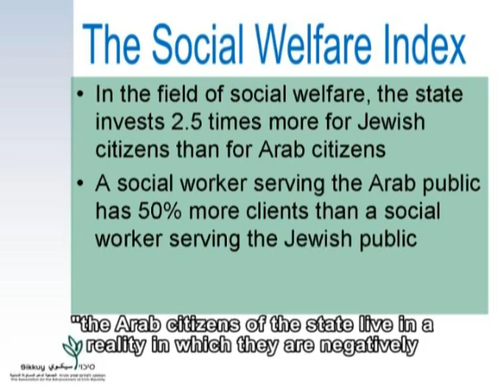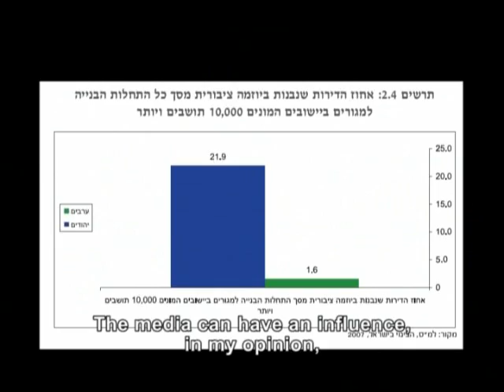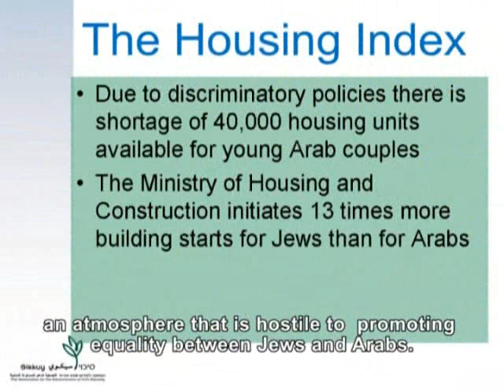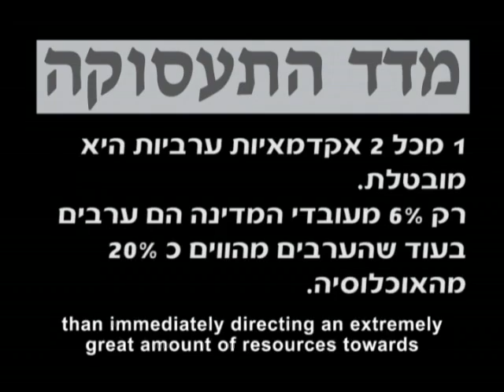sikkuy-equality-index-eng.wmv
Social TV presents a summary of a press conference which was held on November 18th 2009. The years pass and the gaps widen - Sikkuy Association reveals the equality index between Arab and Jewish citizens of Israel.